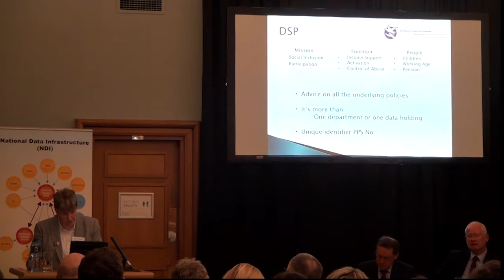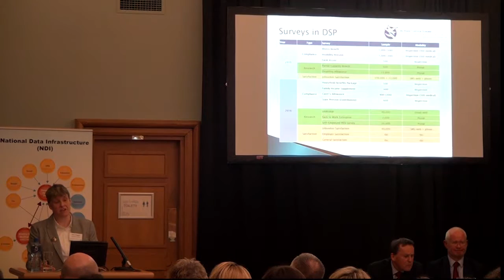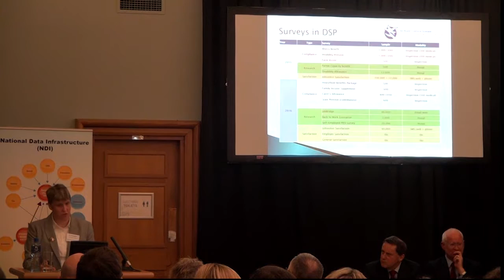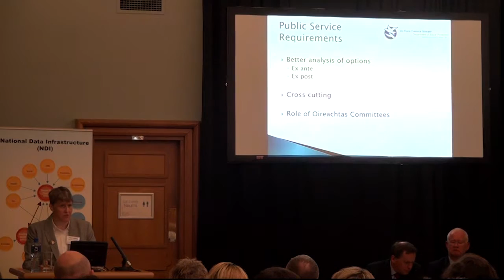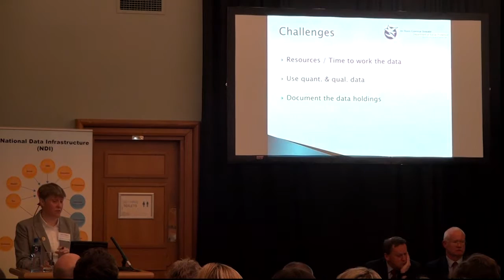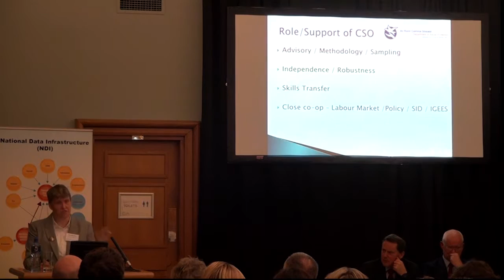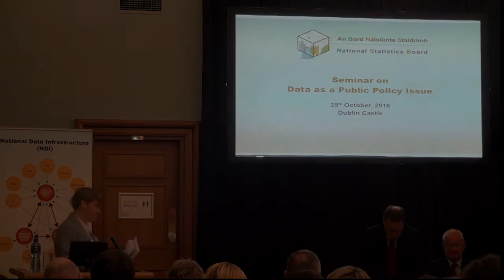Anne Vaughan, Department of Social Protection, speaks at the NSB seminar Oct 25, 2016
Anne Vaughan, Department of Social Protection, talks about data as a public good and the opportunities and challenges from a Department of Social Protection perspective at the National Statistics Board seminar on 'Data as a Public Policy Issue' Oct 25, 2016 at Dublin Castle